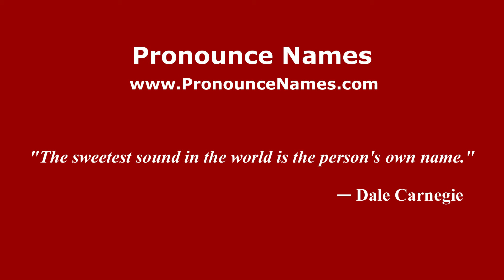How to pronounce Constantin Daicoviciu (Romanian/Romania) - PronounceNames.com